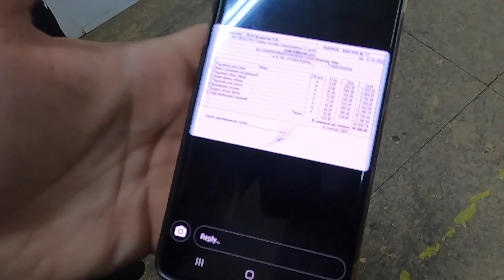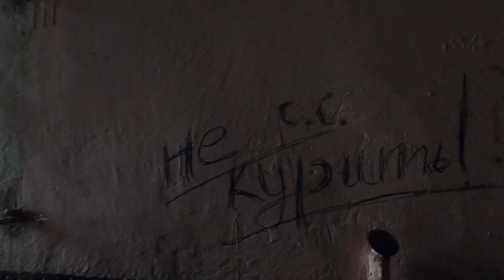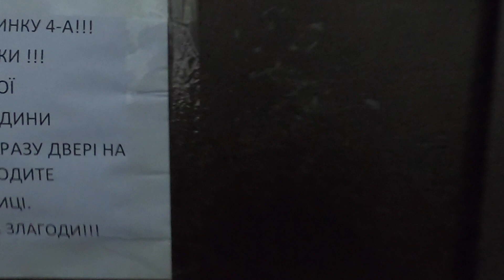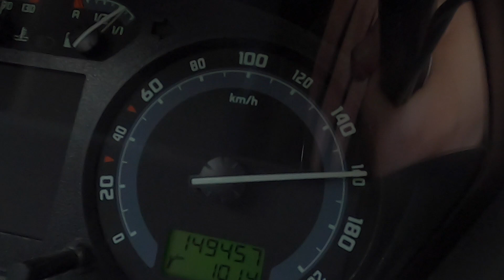Volunteering in Ukraine during the war 6-9 April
Subtitles are will be added soon!

From now on we will focus on gathering stuff for the army :)
You can also donate directly in polish Zloty, Euro's or hryvna :)
Just send me or my husband a message on our Instagram pages:

Слава Україні!!!